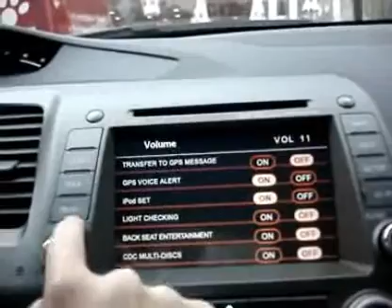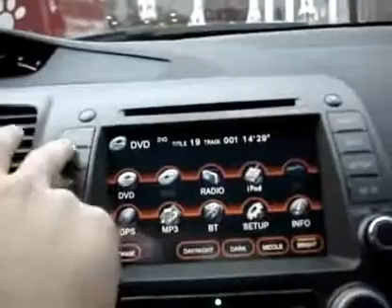GPS In-Dash Multimedia Navigation Plug For 2012 Honda Civic DVD GPS Navi